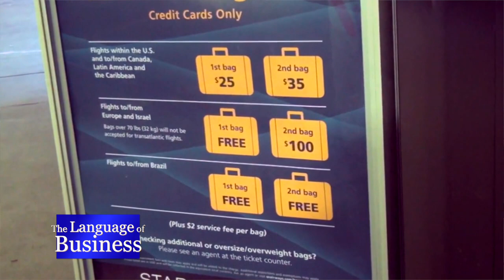The Language of Business: John Thomas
It is hard to remember, but there was a tumultuous time in the airline industry when it looked as if the commercial airlines were going to go under. A consultant changed their fate. We meet this consultant and see how a little outside guidance can guide a foundering industry.